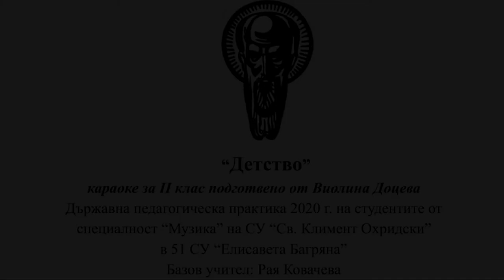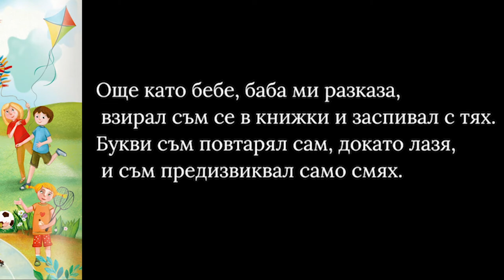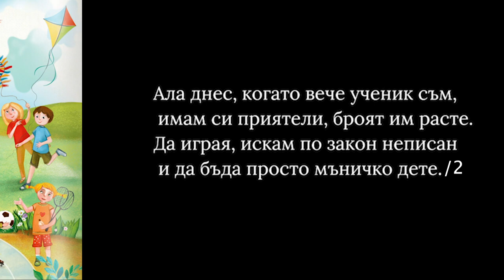2. клас, Музика Рива, Детство, караоке от Виолина Доцева